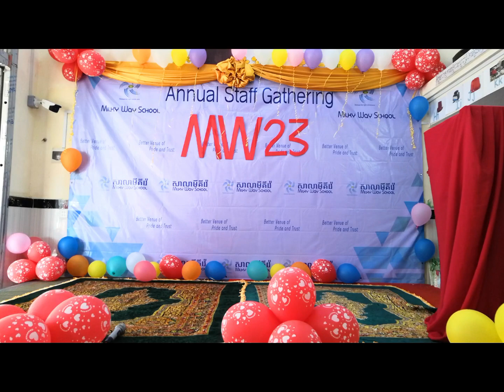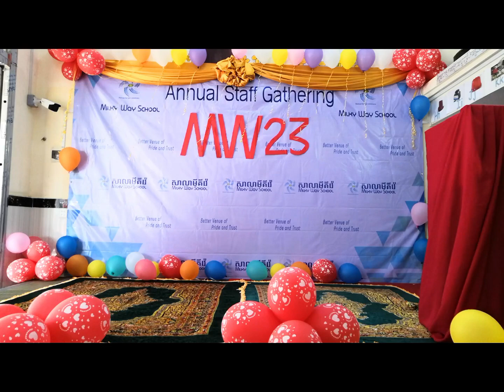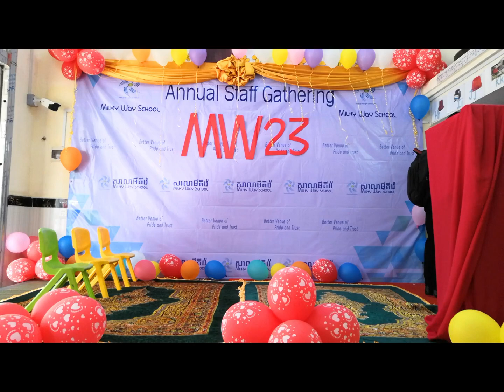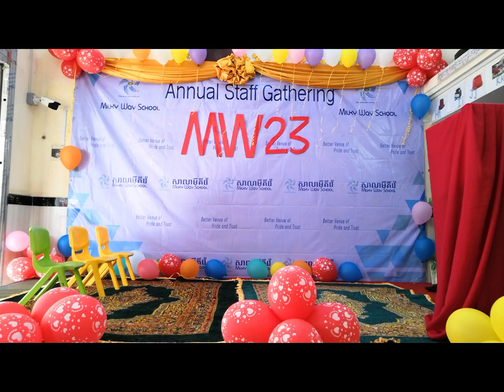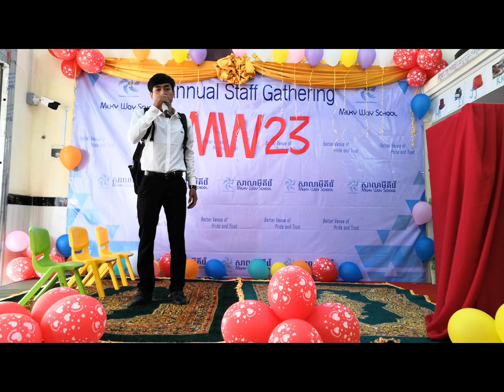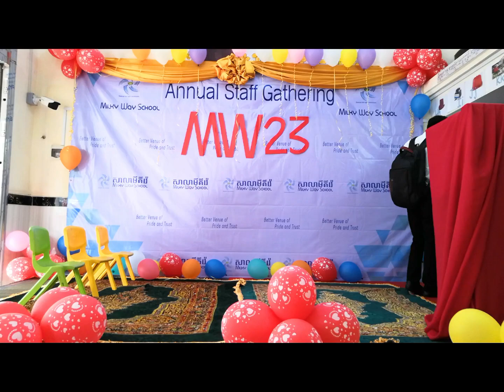Educational Comedy Video Team A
រឿងកំប្លែងអប់រំខ្លី